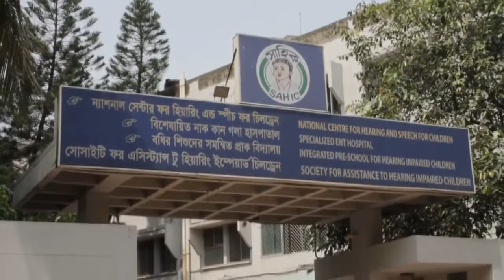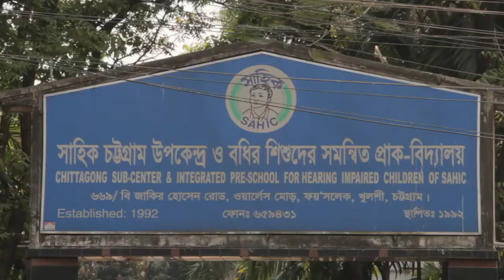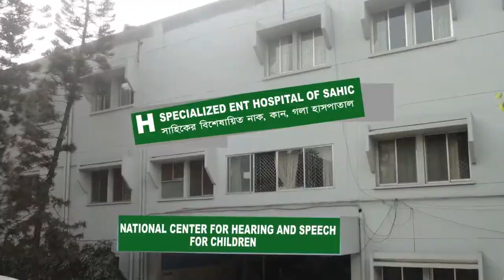Speech by Prof M Nurul Amin, Founder SAHIC